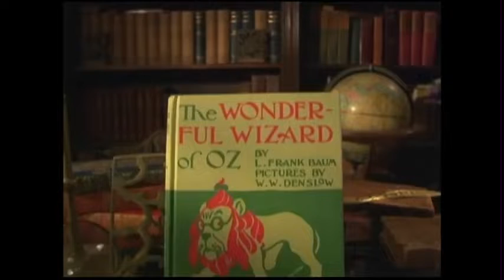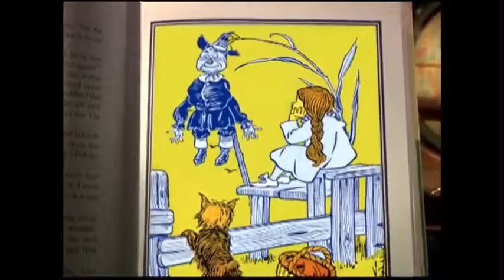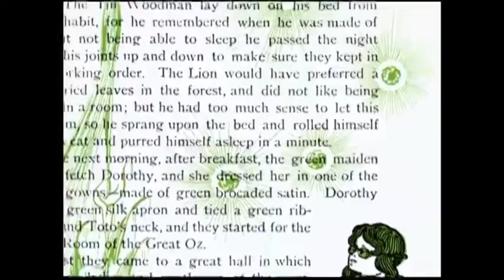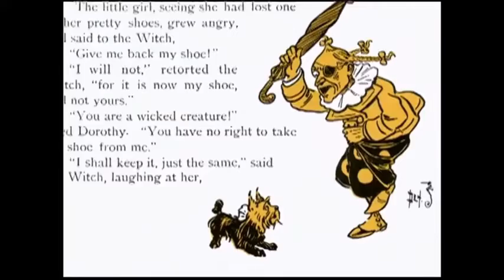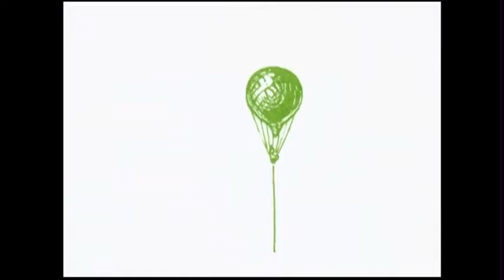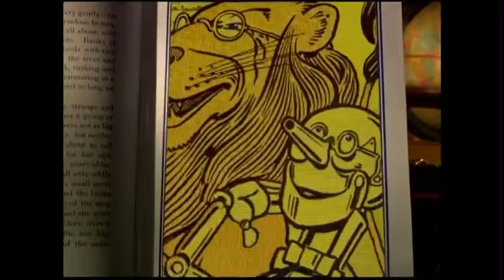The Wonderful Wizard Of Oz by L.Frank Baum 1900. Read By Angela Lansbury